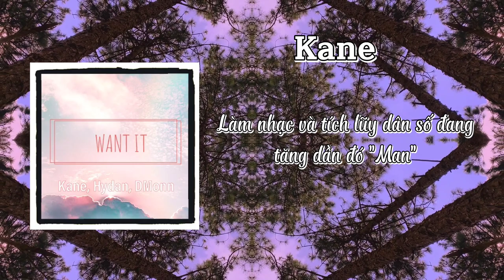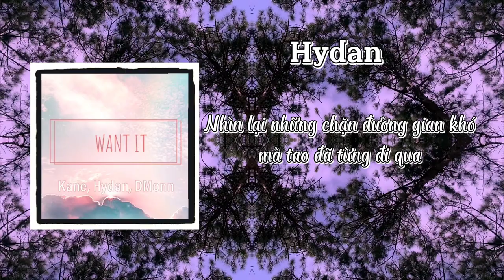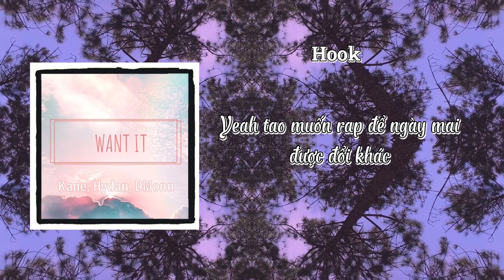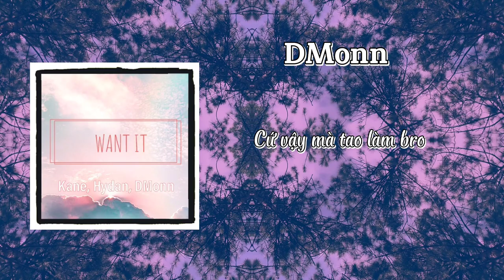Want it ( Prod. VIETHOANG ) - Kane, Hydan, DMonn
Want it ( Prod. VIETHOANG ) - Kane, Hydan, DMonn  | Official Lyrics |
Banner by DMonn
Video by Kane and Hydan